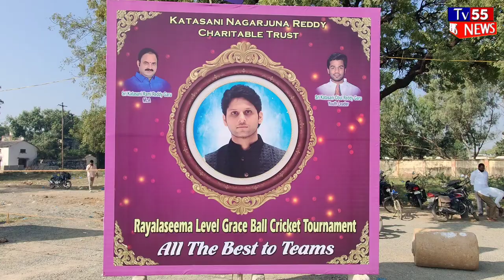బనగానపల్లెలో రాయలసీమ స్థాయి క్రికెట్ టోర్నమెంట్ ప్రారంభించిన ఎమ్మెల్యే రామిరెడ్డి